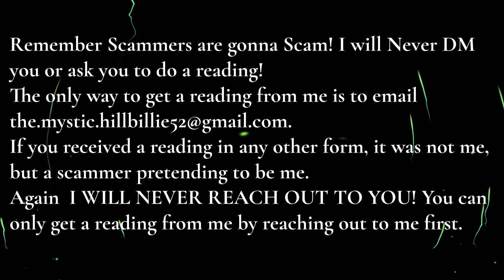Leo Step 27 Mystic Message